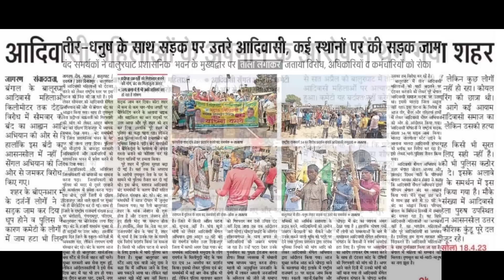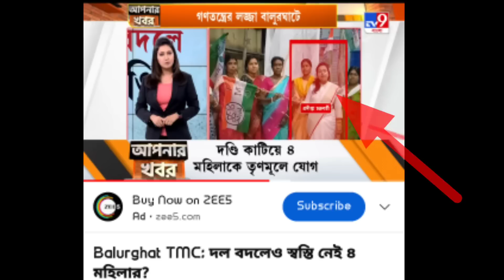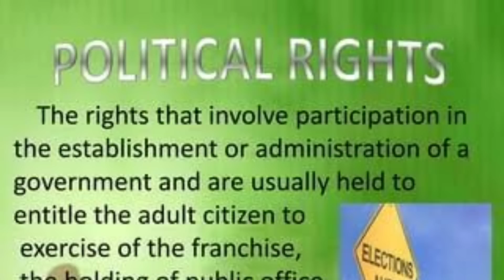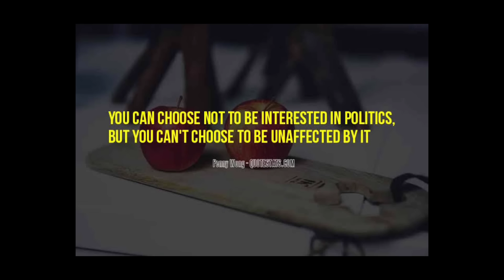बंगाल में फिर से आदीवासी का अपमान | आज झारखण्ड भी रहेगा बंद|santhal Koak'Uprum